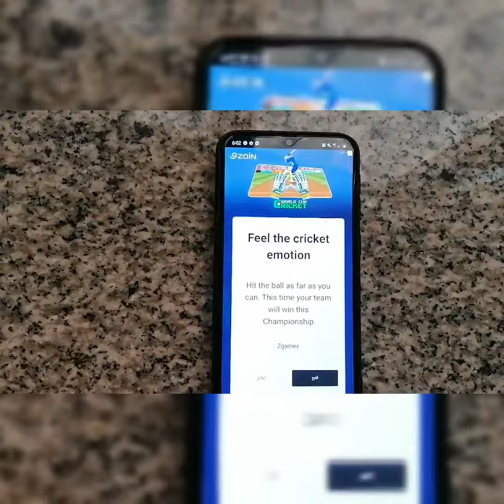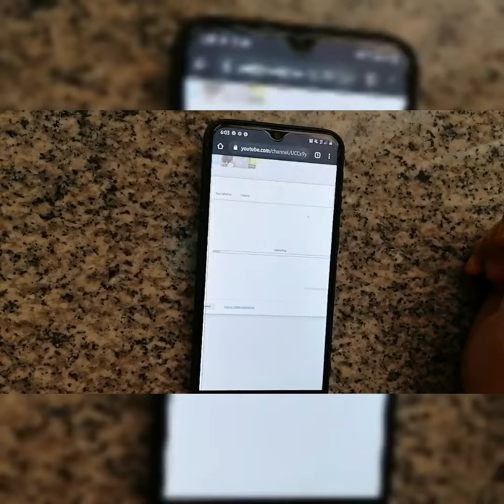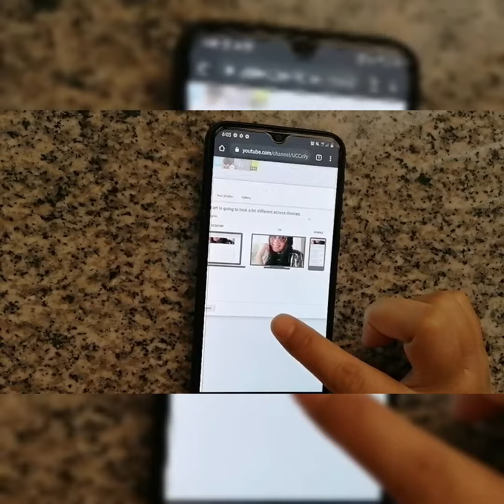HOW TO PUT COVER PHOTO IN YOUTUBE USING PHONE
madali lang po sya gawin sa hindi nakaka alam jan please watch